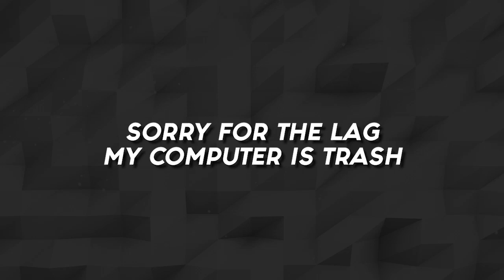Two Idiots Play A Way Out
Glyph's channel